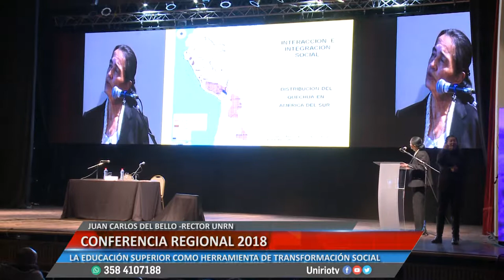CONFERENCIA REGIONAL 2018 - JUAN CARLOS DEL BELLO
LA EDUCACIÓN SUPERIOR COMO HERRAMIENTA DE TRANSFORMACIÓN SOCIAL
Facebook.com/uniriotv
Twitter.com/uniriotv